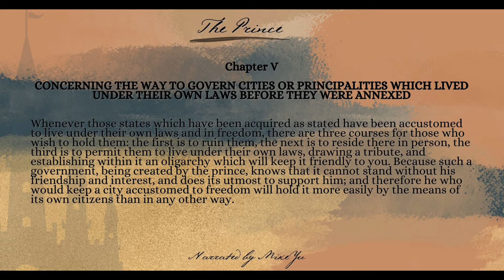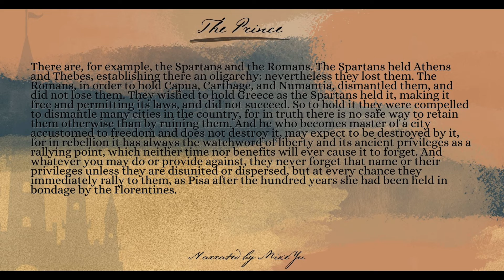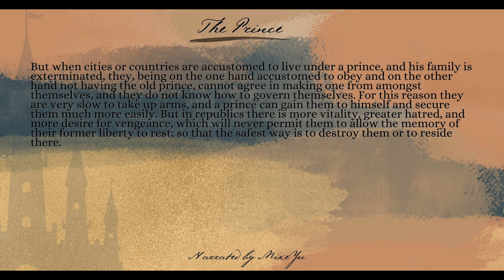The Prince - Chapter 5 - Niccolo Machiavelli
The Prince is a 16th-century political treatise written by Italian diplomat and political theorist Niccolò Machiavelli as an instruction guide for new princes and royals.

The Prince is sometimes claimed to be one of the first works of modern philosophy, especially modern political philosophy, in which the "effectual" truth is taken to be more important than any abstract ideal.